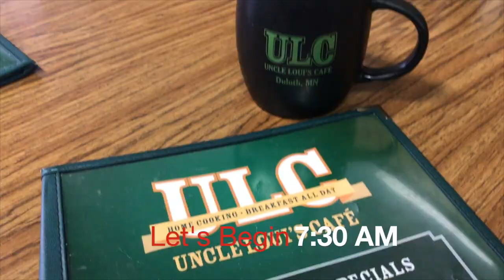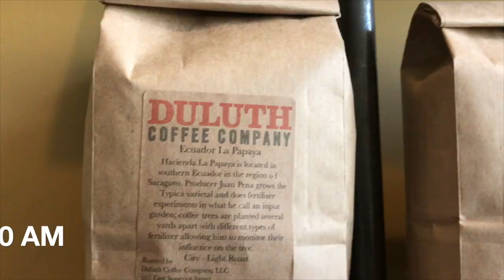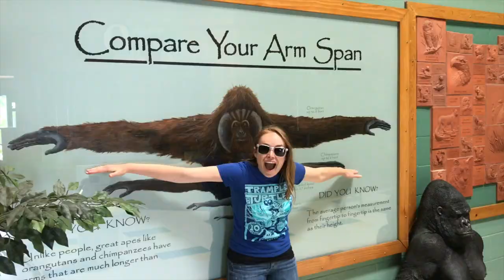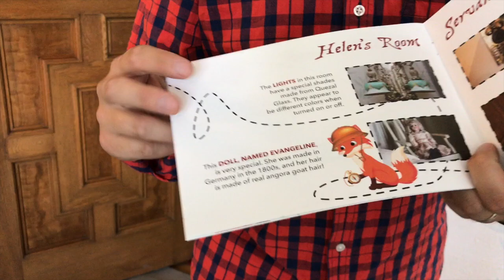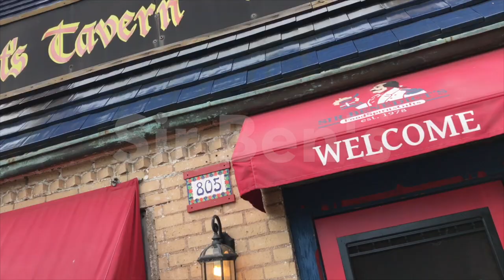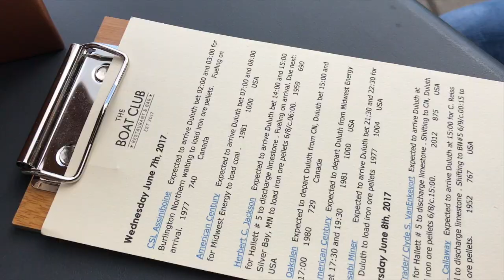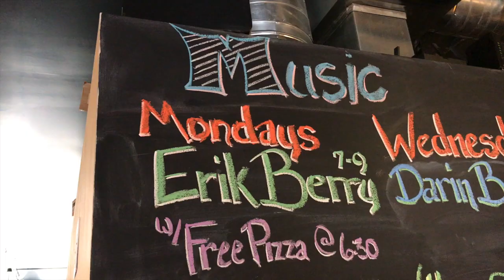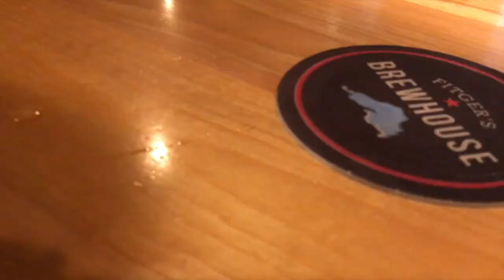Hack Duluth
Here is Dan and Jane's first attempt at hacking Duluth. Their goal is to showoff local favorites and Duluth classics. This way everyone gets to see the best parts of Duluth, the known and rarely seen.

So what is in this video?

1. Uncle Louis Cafe for Breakfast

2. Duluth Coffee Company for Coffee and Latte

3. Ely's Peak and Tunnel

4. Lake Superior Zoo

5. OMC Smokehouse

6. Glensheen

7. Kayaking on Lake Superior

8. Sir Ben's Cafe and Bar

9. Portland Malt Shoppe

10. Boat Club Restaurant

11. Lakewalk

12. Aerial Lift Bridge

13. Canal Park Brewing

14. Blacklist brewing

15. Fitger's Brewhouse

and of course please

Feel free to let us know what you think are other great sites to see in Duluth.